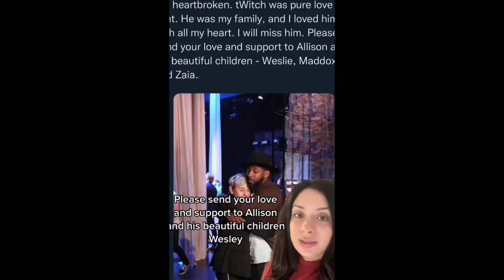Stephen ‘tWitch’ Boss, Ellen DeGeneres DJ And Co-Host Has Died, Aged 40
Stephen Twitch
Ellen DeGeneres